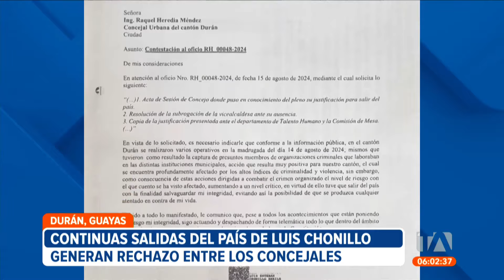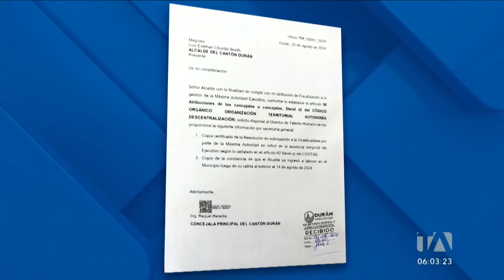Continuas salidas del país de Luis Chonillo generan rechazo entre los concejales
Se suman voces en el Concejo Cantonal de Durán, en rechazo a las constantes ausencias del alcalde Luis Chonillo, sin notificación a los ediles y sin un encargo claro. Chonillo salió del país por última vez el pasado 14 de agosto, asegurando que su nivel de vulnerabilidad aumentó tras los operativos en ese cantón. Vía: Carlos Sacoto